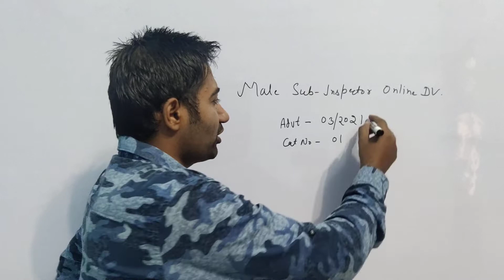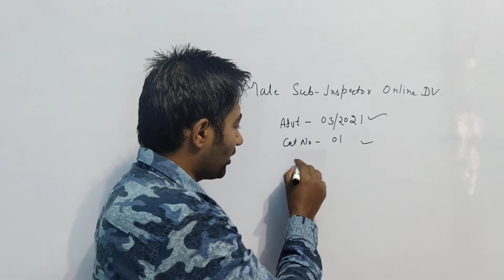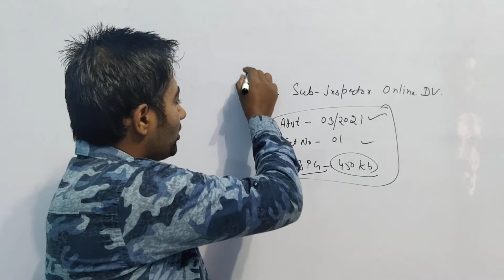Male Sub Inspector Online DV कैसे करें